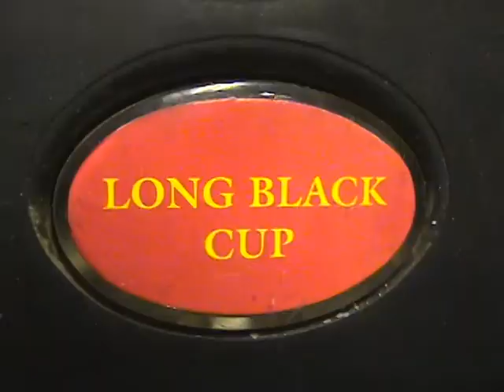Baig City | A Pakistani Short Film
Luxury housing for cockroaches.

One man’s trash is another man’s treasure. Made as part of the Group 101 Films, under the topic of “The Other Side”, this film explores the idea of luxury housing for cockroaches.

Director: Manizhe Ali
Camera and Editing: Mahera Omar